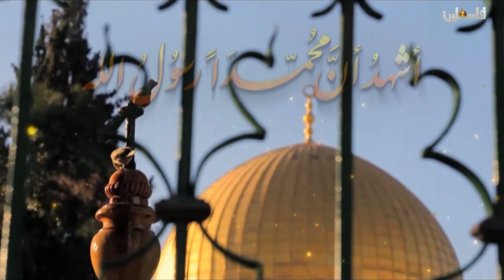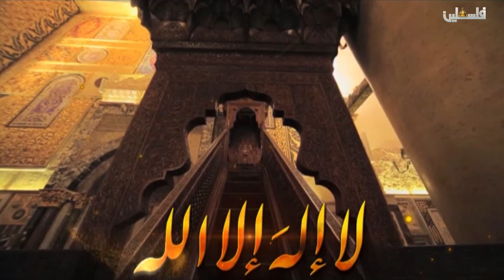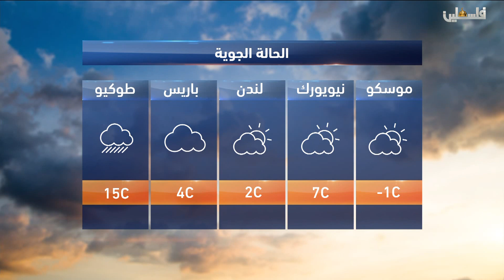نشرة اخبار الثالثة مساء من تلفزيون فلسطين - 19/3/2018